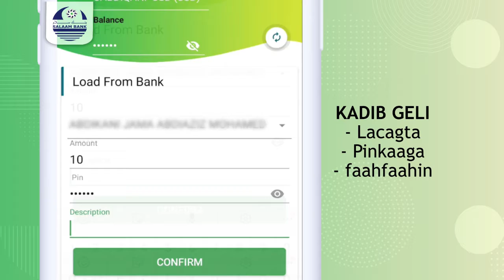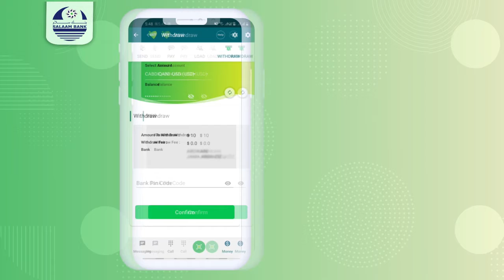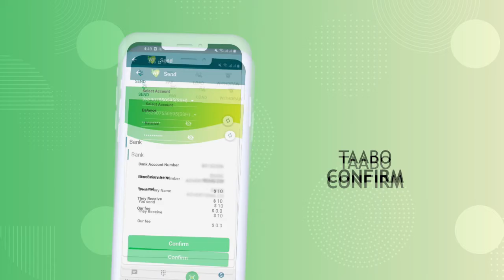Maxaa kasoo baxay shirweynhii haweenka Puntland?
Maxaa kasoo baxay shirweynhii haweenka Puntland ee looga hadlaayay caqabadaha guud ee haweenka saameynta kuleh iyo fursadaha ay haweenka  ka heli karaan Ururada Siyaasada? Wasiirka Haweenka iyo Horumarinta Qoyska Puntland Marwo Aamino Cismaan Xaaji ayaa sharaxaysa